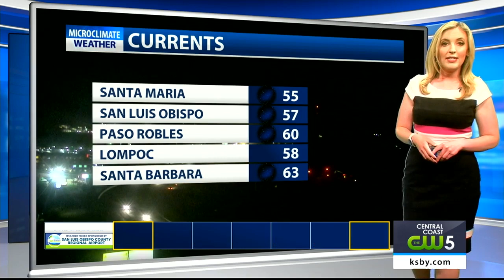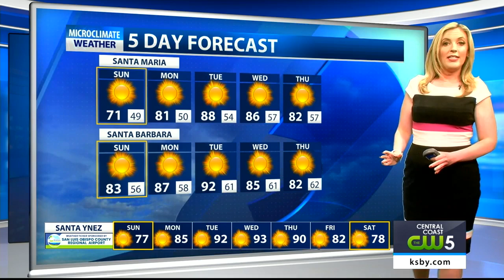Fire Weather Watch issued for parts of the Central Coast as Sunday anticipated to be windy and dry